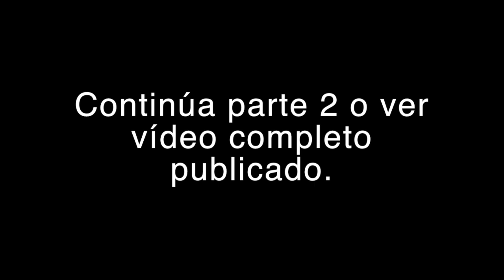Cómo Montar un Zarabanda” (Parte 1)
Montar un Zarabanda desde su principio. El Tata Inquiza José Montoya con 67 años de juramento en Palo Monte o Mayombe hasta 2024 Y siete mil ochocientos ochenta y tres ahijados hasta la fecha jurados, y trescientas treinta y seis Oshas coronadas, les enseña para que dejen de practicar lo que no es, recuerde, utilice la lógica, el Diablo sabe más por viejo que por Diablo. El canal en YouTube con más conocimiento en las liturgias ancestrales religiosas africanas y aborígenes que hoy día pueda existir, no existe quien le supere en conocimientos y décadas de liturgias, además, creador del “reino Obaife” en Florida Estados Unidos con cientos de acres de tierra de reino.